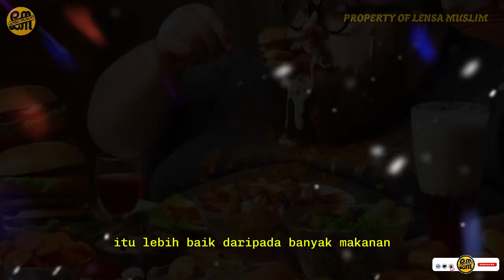10 LARANGAN RASULULLAH SAW UNTUK UMATNYA | PART 2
Ingin hidup lebih baik sesuai ajaran Islam? Yuk, simak video ini! Kita akan bahas beberapa larangan Rasulullah SAW yang mungkin sering kita lewatkan dalam kehidupan sehari-hari. Hadits-hadits sahih akan menjadi panduan kita untuk memperbaiki diri.

Islam, hadits, Rasulullah, sunnah, akhlak, moral, nilai-nilai Islam, ajaran Islam, kehidupan sehari-hari, motivasi Islam, larangan Rasulullah, larangan dalam Islam, ghibah, riba, bohong, sombong, iri hati, dengki, fitnah,